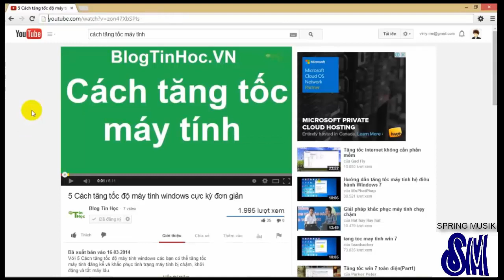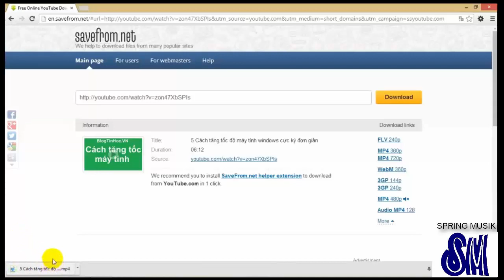Hướng dẫn tải video trên youtube nhanh nhất cho PC và Di động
- Kênh thông tin giải trí tổng hợp SM
Dowload video trên youtube không cần cài thêm bất kỳ phần mềm nào mà vẫn rất nhanh chóng và thuận tiện